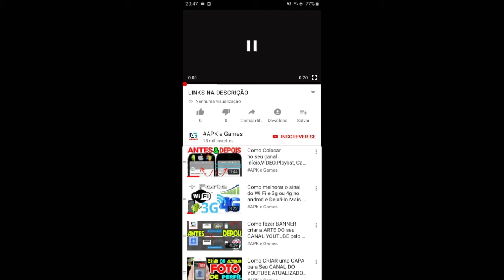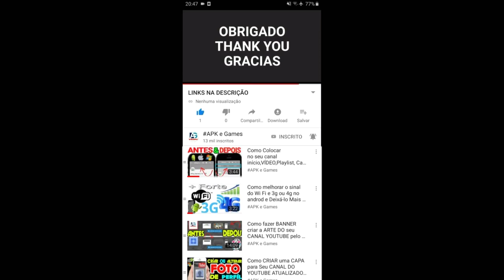Ski Safari Monster Mountain HALLOWEEN HD Gameplay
Passeio pinguins, yetis e muito mais em uma avalanche downhill Endless Escape!

Bem-vindo ao Ski Safari!

Ski Safari é onde os animais, avalanches e Acção se juntam para criar uma nova experiência de jogo casual.

Nosso herói sono profundo tem que ficar à frente de uma avalanche implacável que ameaça as encostas das montanhas locais. Sven, como gostamos de chamá-lo, pode usar os animais para ajudar a sua fuga de um fim icey. Cada um dos animais encosta têm diferentes atributos para fazer uma fuga rápida. Pinguins deslizar ainda mais, Yetis são mais resistentes, Eagles subir a grandes alturas, cada um destes pode proporcionar vantagem útil para Sven. Às vezes nas encostas Sven pode encontrar Snowmobiles rápidas que podem transportam vários animais a manter uma velocidade máxima muito elevada.

Ficar à frente da avalanche tem suas vantagens e regalias. objetivos Peças pode "subir de nível" Sven e aumentar o seu multiplicador de pontuação. animais de equitação, backflips realizando adicionar à pontuação e com um aumento do multiplicador de pontuação Sven vai subindo até tabela de recordes com facilidade.